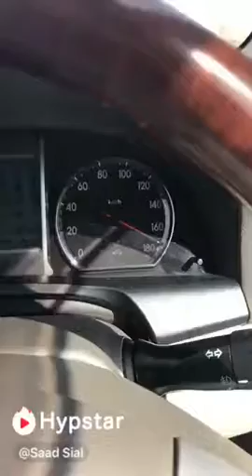220 Km/h full metre on highway